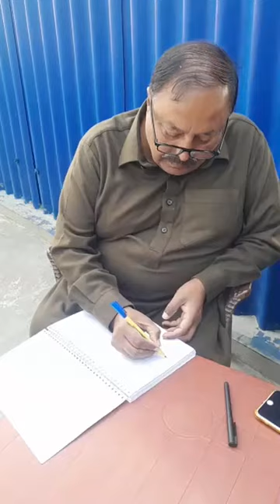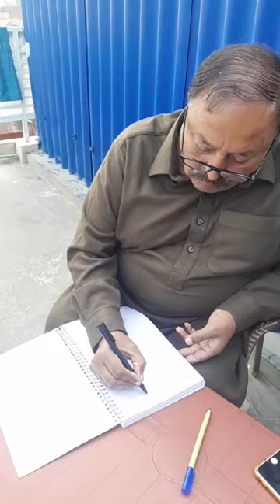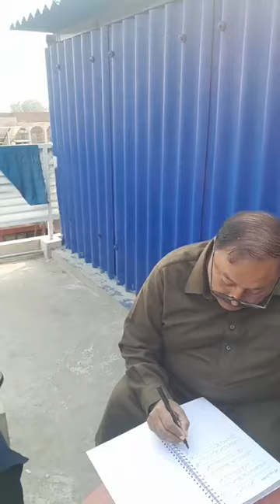Ustad Nayab Haider of lahore ki chat se pigeons